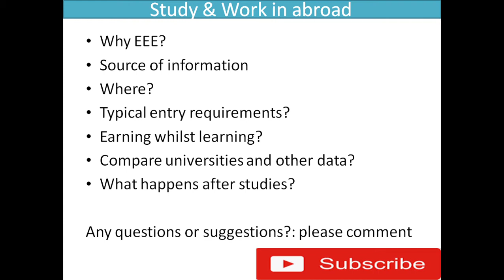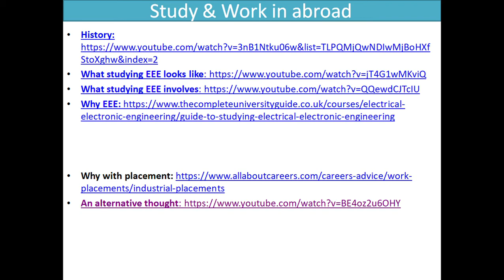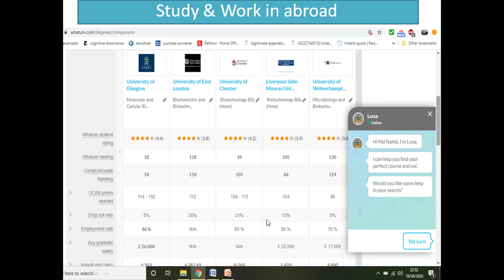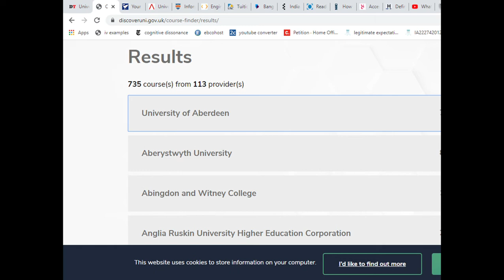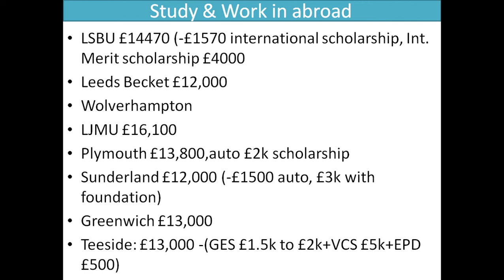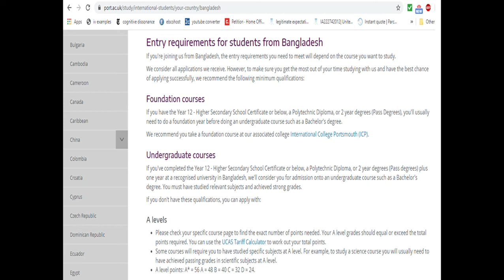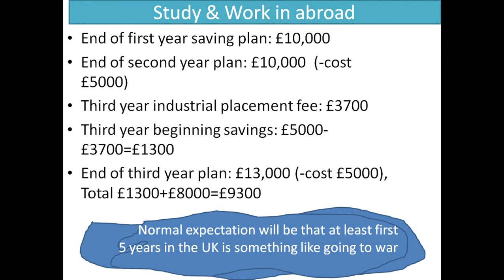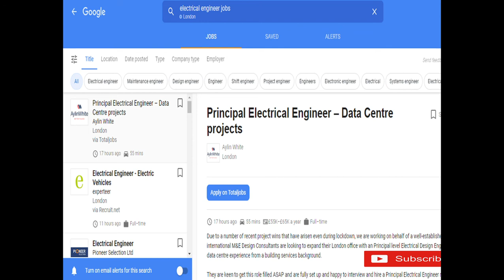Where to study Electrical & Electronic Engineering in the UK, information for Bangladeshi students